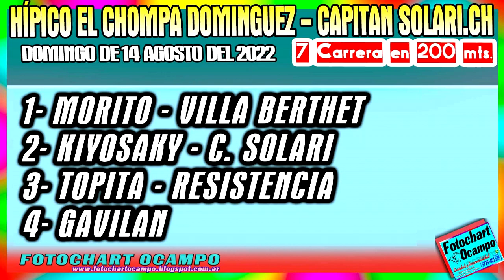MORITO - Capitán Solari - Chaco 14/08/2022